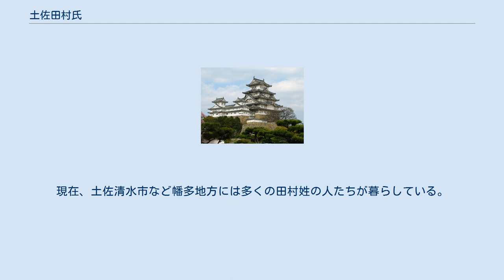土佐田村氏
土佐田村氏（とさたむらし）は、土佐国田村庄の豪族で戦国大名長宗我部氏の家臣。
鎌倉時代、陸奥田村庄（田村市、三春町）を藤原仲教が領して田村姓を名乗り、子孫は鎌倉幕府評定衆などになった。
室町時代、幕府の奉公衆になり、近江国野路村（草津市）の地頭を経て、戦国時代に土佐田村庄に入る。
時を経て長宗我部氏の家臣となり、江戸時代は山内氏に仕えて下茅（土佐清水市下ノ加江）大庄屋となったり、宿毛領にて武士になった。
秀郷流となってはいるが、『尊卑分脈』には小野宮流の系譜に藤原仲祐の子、仲教と記載されており、本来は小野宮流藤原氏であったが秀郷流に養子に行ったことなどが推察できる。
 鎌倉初期、源頼朝の東北征伐の功で大友能直が陸奥田村庄（福島県田村市・三春町）を領し、能直はその後九州の豊前、豊後２国の守護となり領地が増えたので、建久5年（1194年）、能直と同じく中原親能の養子となっており、大江広元の妹婿でもあった藤原仲教（ふじわらのなかのり）が田村庄の領地を譲り受け初代の田村姓を名乗った（『姓氏家系大辞典』）。
その子である田村(藤原)仲能（なかよし）は鎌倉幕府評定衆になり、陸奥守、伊賀守、能登守を務め、建長4年（1252年）、宗孝親王が11歳の若さで鎌倉に下って征夷大将軍になると、その後見役を務めた。
神奈川県鎌倉市扇ガ谷にある海蔵寺は仲能が建立したと、寺のパンフレットに書かれている。
仲能の墓は源氏山にあり、葛原岡神社の前に墓碑が立っている。
 田村氏は鎌倉幕府とともに一度は滅んだが、その後同じ一族の室町幕府評定衆の摂津氏を頼って再興したようだ。
室町時代は幕府の奉公衆、御番衆を務め、近江野路村（草津市）の地頭となった。
摂津氏領であった土佐田村庄は1380年ころに守護の細川氏に占領されたが、永正4年（1507年）に細川政元が暗殺されると土佐の細川氏は京都に引き上げてしまった。
摂津氏は、いつも行動を共にしていた田村氏を土佐田村庄に派遣して旧領の回復を図ったようだ。
 土佐に入った田村氏は時を経て長宗我部氏の家臣となり、田村忠重など一族の活躍が多くの郷土史料に記されている。
 江戸時代には山内氏に仕官し、下茅村（土佐清水市下ノ加江）の大庄屋となったり、宿毛領にて武士になったりした。
現在、土佐清水市など幡多地方には多くの田村姓の人たちが暮らしている。
土佐清水市下ノ加江に田村氏の祖先を祀った「田村神社」がある。
（『田村氏はなぜ足摺岬に来たのか』エリート情報社を参照）